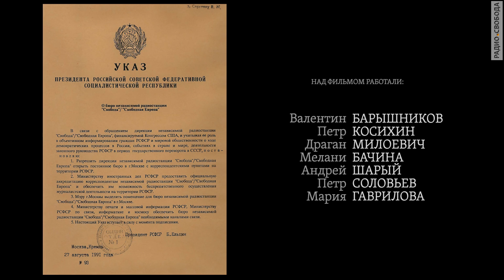Как Свобода пришла в Россию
Фильм о том, как в СССР произошел путч и как Радио Свобода помогло в борьбе с ним.